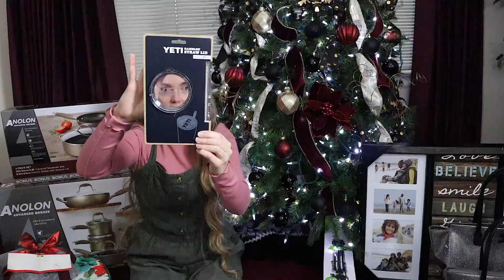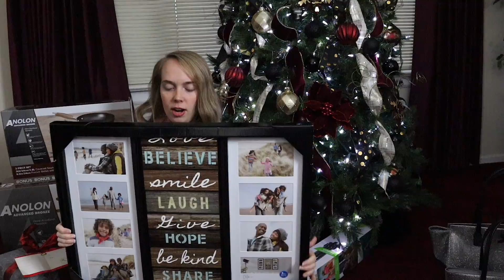What I Got For Christmas 2018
Here's my Christmas haul for 2018! I'm so thankful for everything I got this year. Thank you to everyone